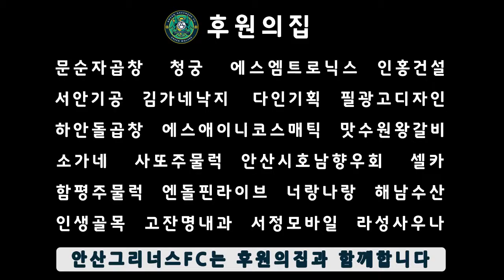[K리그 2 12R] 안산그리너스FC vs 성남FC 경기 하이라이트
[K리그 2 12R] 안산그리너스FC vs 성남FC (180521)

안산그리너스FC 소식 더보기